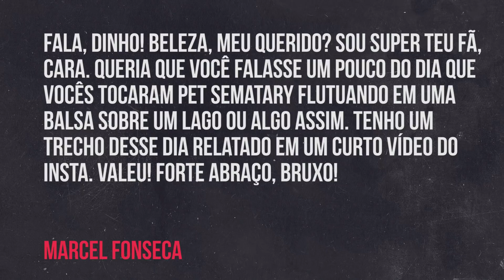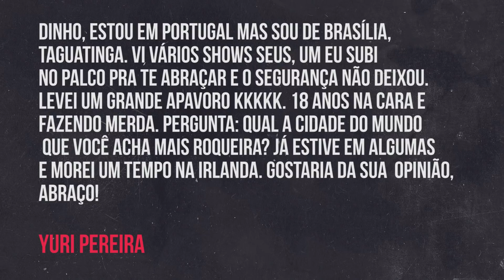CIDADES MAIS ROQUEIRAS; ROCK EM ZONA DE GUERRA; TOQUEI COM UM RAMONE!| DINHO RESPONDE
Aqui estou eu respondendo a perguntas de vocês. Eu falo do dia em que Marky Ramone puxou o coro de Feliz Aniversário pra mim e de como o Rock and Roll resiste em todos os cantos desse mundo.